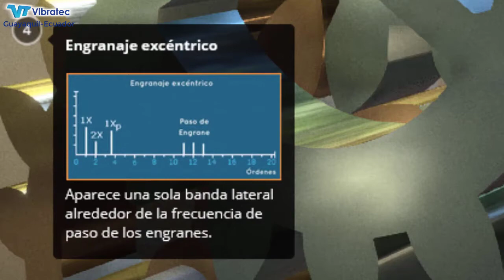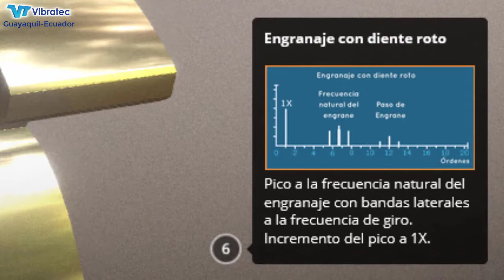Fallas En Engranajes | Vibratec S.A.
1) FALLAS EN DIENTES DE ENGRANES (DESGASTE), NIVEL 1
Suben de nivel las bandas laterales correspondientes al engrane en problemas.

2) FALLAS EN ENGRANES, NIVEL 2
Empieza a ser excitada la frecuencia natural del engrane, aparecen bandas laterales alrededor de esta frecuencia.

3) INCORRECTA HOLGURA EN ENGRANES
Aparecen bandas laterales alrededor de la frecuencia de paso de los engranes. Con carga, la frecuencia natural del engrane y la frecuencia de paso de los engranes empiezan a decrecer cuando existe esta condición.

4) ENGRANAJE EXCÉNTRICO
Aparece una sola banda lateral alrededor de la frecuencia de paso de los engranes.

5) ENGRANAJE DESALINEADO
Picos a la frecuencia de paso de los engranes y sus armónicos, con bandas laterales a la frecuencia del engrane.

6) ENGRANE CON DIENTE ROTO
Pico 1X a la frecuencia natural del engranaje con bandas laterales a la frecuencia de giro.

7) FALLA POR HUNTING TOOTH GEAR (CAZA DEL DIENTE DEL ENGRANE)
El diente de un engrane coincide con otro diente de engrane.